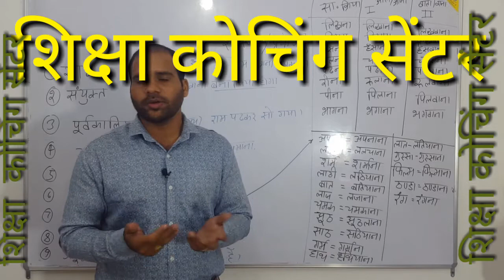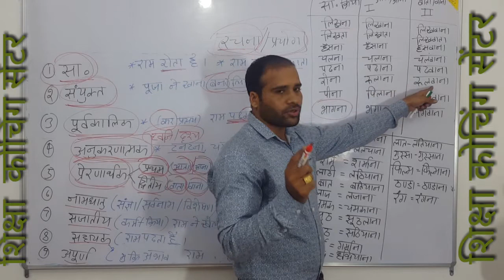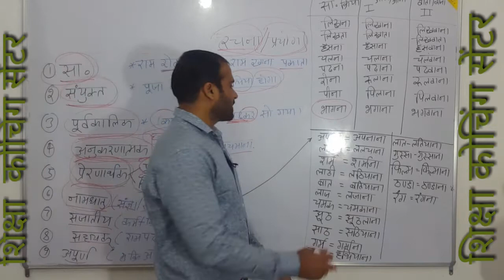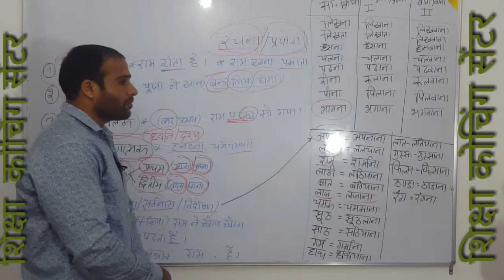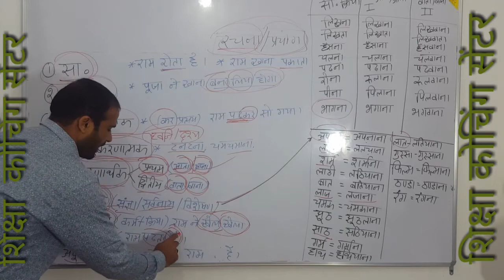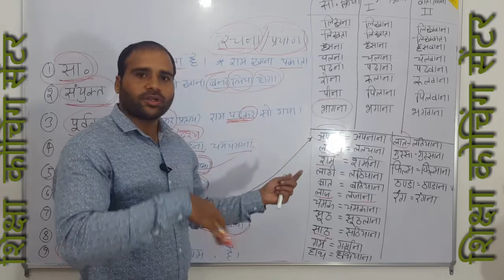क्रिया $ पार्ट -2 ; by - Nikunj sir